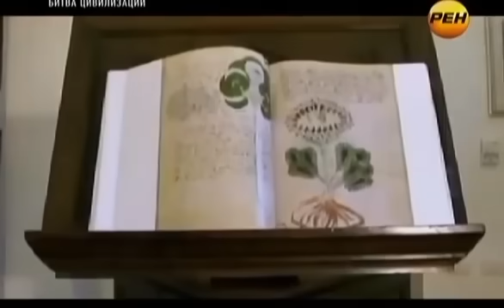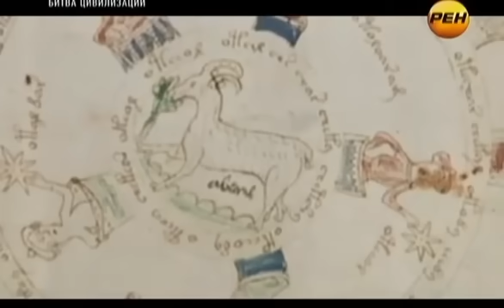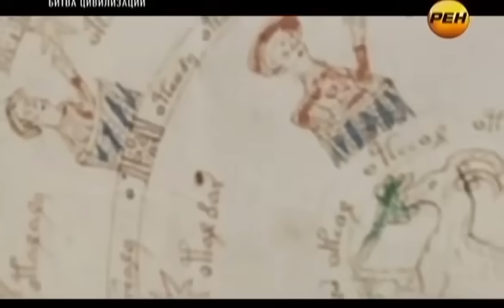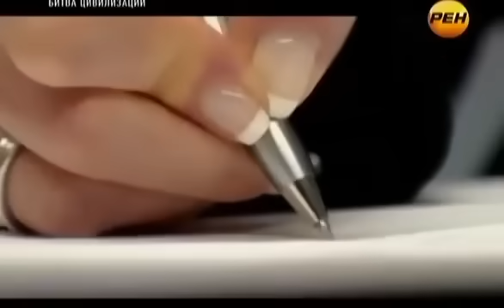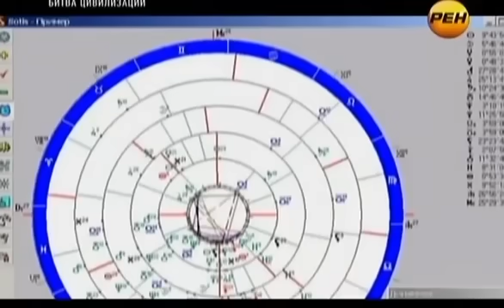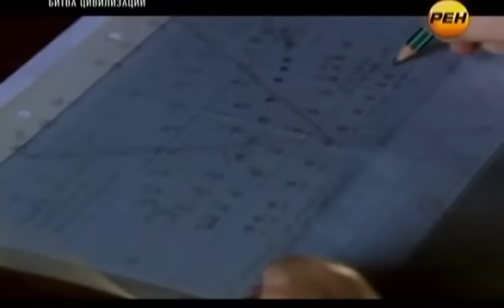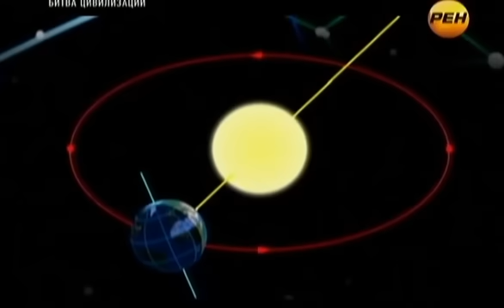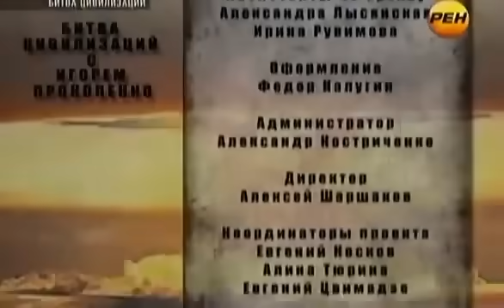КТО ЖИВЁТ НА ПЛАНЕТЕ ТИТАН! 30 МИНУТ НАЗАД!